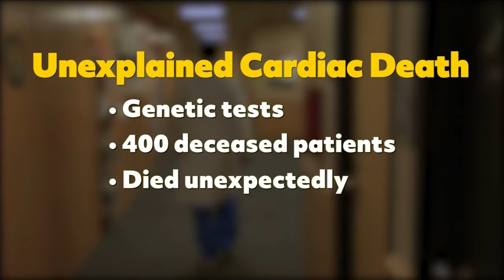Genetic Testing -unraveling the mystery of sudden cardiac death